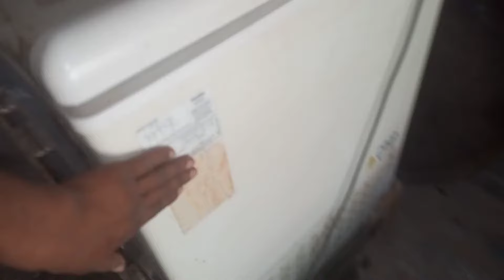Deep Freezer Cooling Problem | Deep Freezer Repairing | Deep Fridge not Cooling फ्रिज ठंडा नहीं करता